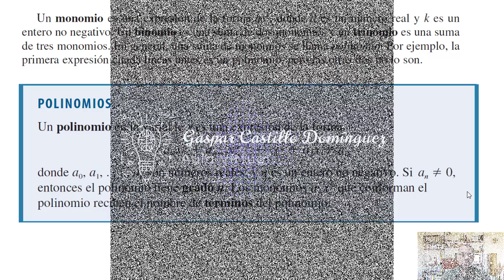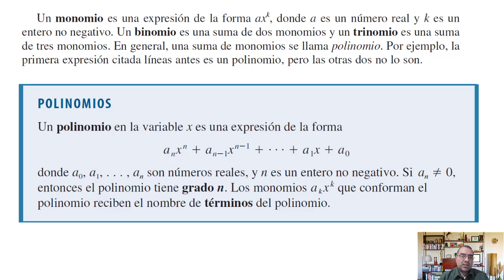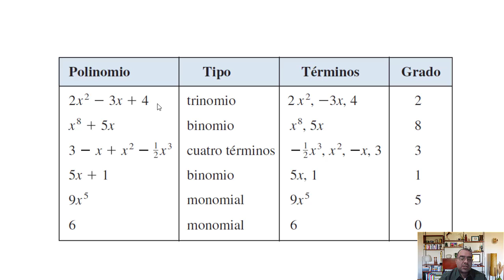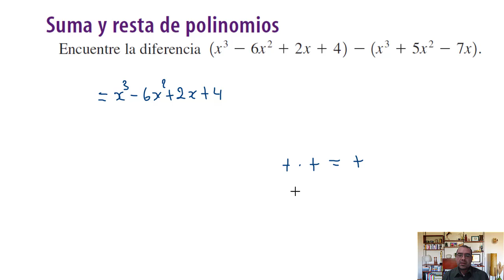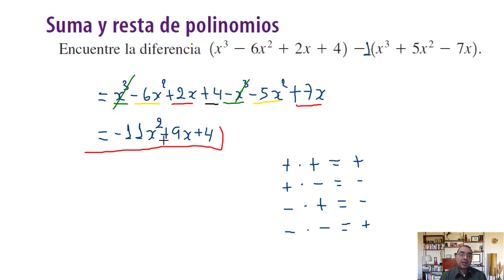suma y resta de polinomios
operaciones con polinomios, suma y resta de polinomios, clasificaciones de ecuaciones algebricas